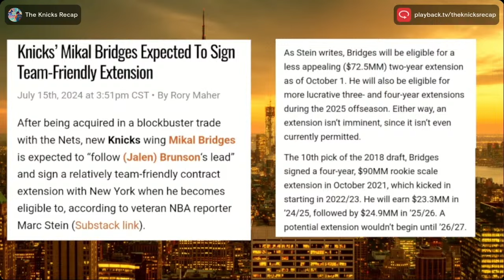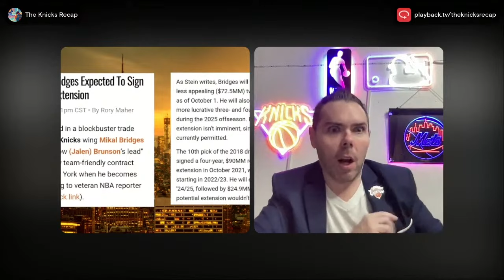Mikal Bridges Extension Will Have MAJOR Effect On Knicks Future Moves... (Knicks LIVE) | Knicks News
In this clip from Knicks LIVE, special guest Eddie Presti and Troy have a discussion about the Knicks and how the Mikal Bridges extension will effect the Knicks future moves. NY must secure Bridges to a discounted contract to maintain flexibility so the roster can continue to be built out... Troy Mahabir & Eddie Presti break all of this down!